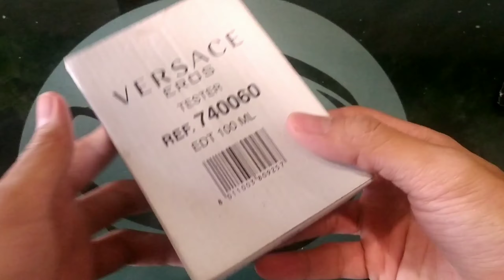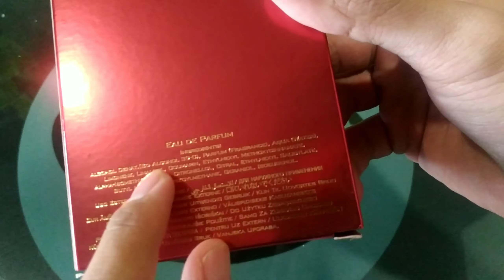Versace EROS VS Versace Eros FLAME • Lebih enak mana yah 🤔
Berikut adalah video penilaian gue terhadap Versace Eros dan Versace Eros Flame. video ini gue buat untuk gambaran kalian semua yang galau mau pilih yang mana dulu. Semoga sudut pandang gue membantu ya 🙏🏼

✨KALIAN BISA SUPPORT AKU LEBIH JAUH DENGAN TRAKTIR AKU KOPI, DECANT BAHKAN FULL BOTTLE PARFUM !!✨

TOP 5 PARFUM KANTOR Versi Indo Scents
Part 2

✨KHUSUS UNTUK KALIAN SEMUA YANG MAU LEBIH HEMAT UNTUK BELI PARFUM, ATAU HUNTER CASHBACKS, DOWNLOAD APLIKASI INI SEKARANG JUGA‼️ ✨

Temukan berbagai Promo Menarik disini dan akan di update terus TOKOPEDIA, LAZADA, SHOPEE dan masih banyak lagi, ayo bijak sama uang kamu.

✨ BERITA BAIK BUAT KALIAN ✨
Kalo kalian lagi gak ada dana,kalian jg bisa pake paylater dari IndoDana dulu buat pembelian via tokopedia Indodana pinjaman mudah hingga 8 juta dalam 6 bulan, hanya dengan menggunakan KTP dan foto selfie

"Stay Original dan usahakan jangan KW,Ori eropa,ori non box,ori singapure atau apa lah itu gw jg gk paham haha"

(di X Fans gue hanya sharing decant beberapa parfum koleksi gue, dan itu terbatas ya)

Kasih saran gue untuk next video yaa
Apa pendapat mu? Please write on the comment section below

STAY POSITIVE & BE PROUD OF YOURSELF